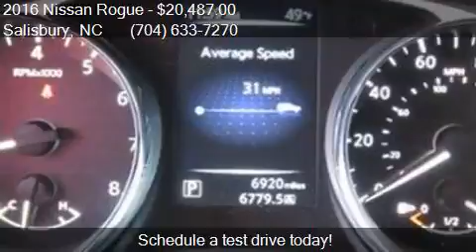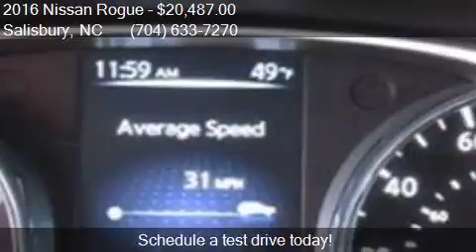2016 Nissan Rogue FWD 4dr SV for sale in Salisbury, NC 28147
This 2016 Nissan Rogue FWD 4dr SV is for sale in Salisbury, NC 28147 at BEN MYNATT NISSAN.

Engine: 2.5L I4
Transmission: CVT
Color: Brilliant Silver
Mileage: 6912
Contact BEN MYNATT NISSAN 629 Jake Alexander Boulevard S Salisbury, NC 28147 to test drive this 2016 Nissan Rogue FWD 4dr SV today.